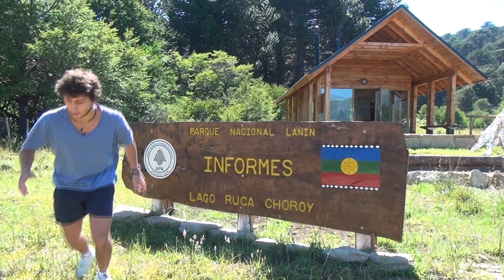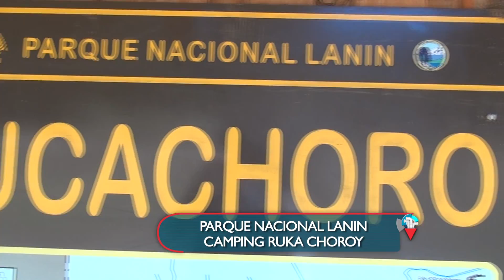Nota Ivan Parque Nacional Lanin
Ivan nos muestra el Camping "Ruka Choroy" en el Parque Nacional Lanin